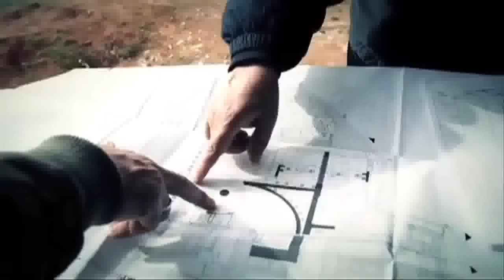نظام تكييف وتصنيف مقاولات البناء والأشغال العمومية